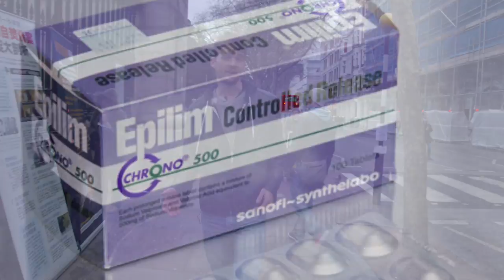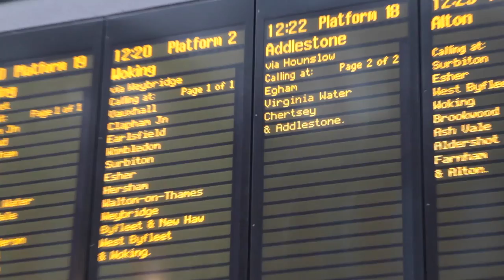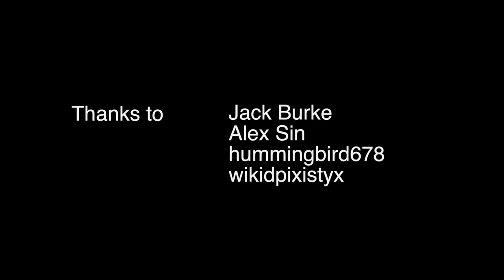What is Epilepsy? [Science Video]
Epilepsy affects 1% of the population, and 10% will have a seizure at some point in their lives. But what is epilepsy, what causes it, and how can we treat it? Neuroscientist Dr Ali Jennings (Aliheartscience) interviews neurologist Dr Umesh Vivekananda for TWDK.